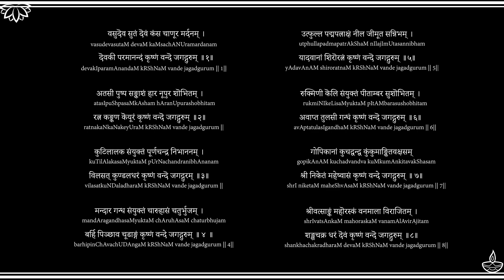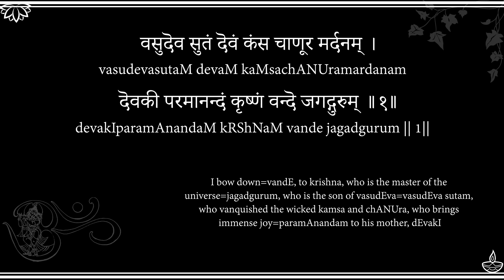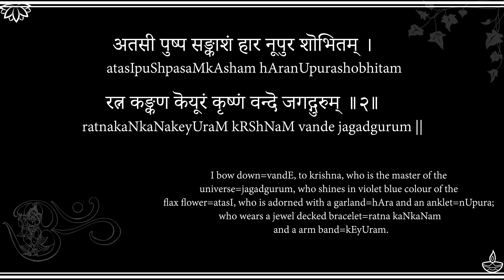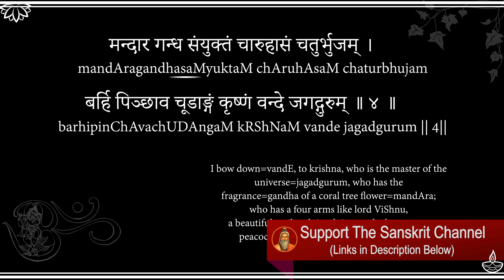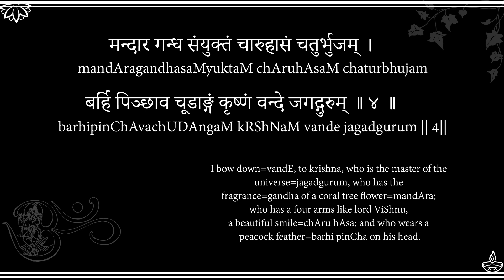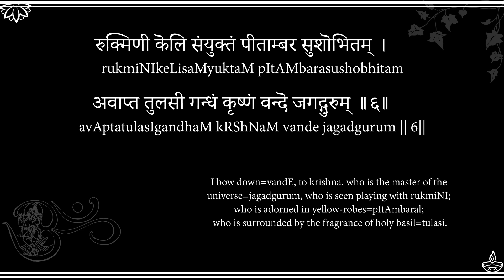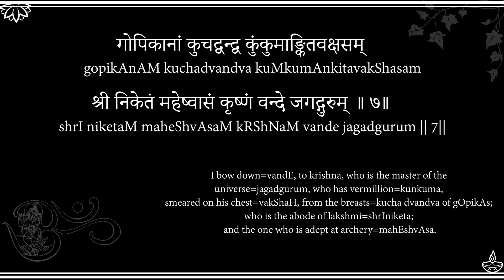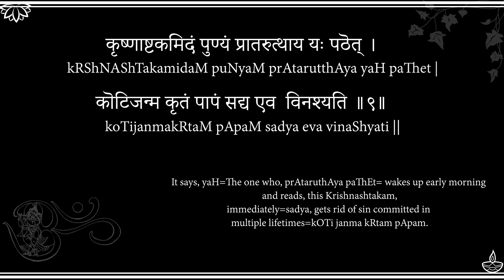8 Powerful Shlokas on Krishna as The Ultimate Guru- Krishnam Vande Jagadgurum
These 8 Powerful Shlokas are in the worship of Krishna, as jagadguru, the master of the world.

Scroll below for lyrics

G-Pay / Paytm :
udayshreyas@okhdfcbank

वसुदॆव सुतं दॆवं कंस चाणूर मर्दनम् ।
दॆवकी परमानन्दं कृष्णं वन्दॆ जगद्गुरुम् ॥१॥
vasudevasutaM devaM kaMsachANUramardanam
devakIparamAnandaM kRShNaM vande jagadgurum || 1||

अतसी पुष्प सङ्काशं हार नूपुर शॊभितम् ।
रत्न कङ्कण कॆयूरं कृष्णं वन्दॆ जगद्गुरुम् ॥२॥
AtasIpuShpasaMkAsham hAranUpurashobhitam
ratnakaNkaNakeyUraM kRShNaM vande jagadgurum || 2||

कुटिलालक संयुक्तं पूर्णचन्द्र निभाननम् ।
विलसत् कुण्डलधरं कृष्णं वन्दॆ जगद्गुरम् ॥३॥
kuTilAlakasaMyuktaM pUrNachandranibhAnanam
vilasatkuNDaladharaM kRShNaM vande jagadgurum || 3||

मन्दार गन्ध संयुक्तं चारुहासं चतुर्भुजम् ।
बर्हि पिञ्छाव चूडाङ्गं कृष्णं वन्दे जगद्गुरुम् ॥ ४ ॥
mandAragandhasaMyuktaM chAruhAsaM chaturbhujam
barhipinChAvachUDAngaM kRShNaM vande jagadgurum || 4||

उत्फुल्ल पद्मपत्राक्षं नील जीमूत सन्निभम् ।
यादवानां शिरॊरत्नं कृष्णं वन्दॆ जगद्गुरुम् ॥५॥
utphullapadmapatrAkShaM nIlajImUtasannibham
yAdavAnAM shiroratnaM kRShNaM vande jagadgurum || 5||

रुक्मिणी कॆलि संयुक्तं पीताम्बर सुशॊभितम् ।
अवाप्त तुलसी गन्धं कृष्णं वन्दॆ जगद्गुरुम् ॥६॥
rukmiNIkeLisaMyuktaM pItAMbarasushobhitam
avAptatulasIgandhaM kRShNaM vande jagadgurum || 6||

गोपिकानां कुचद्वन्द्व कुंकुमाङ्कितवक्षसम्
श्री निकेतं महेष्वासं कृष्णं वन्दे जगद्गुरुम् ॥ ७॥
gopikAnAM kuchadvandva kuMkumAnkitavakShasam
shrI niketaM maheShvAsaM kRShNaM vande jagadgurum || 7||

श्रीवत्साङ्कं महॊरस्कं वनमाला विराजितम् ।
शङ्खचक्र धरं दॆवं कृष्णं वन्दॆ जगद्गुरुम् ॥८॥
shrIvatsAnkaM mahoraskaM vanamAlAvirAjitam
shankhachakradharaM devaM kRShNaM vande jagadgurum || 8||

कृष्णाष्टकमिदं पुण्यं प्रातरुत्थाय यः पठॆत् ।
कॊटिजन्म कृतं पापं सद्य एव  विनश्यति ॥९॥
kRShNAShTakamidaM puNyaM prAtarutthAya yaH paThet |
koTijanmakRtaM pApaM smaraNena vinaShyati ||

P.S. Verma
Archana Agarwal
Kaavya Kasturirangan
Sala Kannan
YogiSoorma
Anand Vaze
Balakarthik Venkataramanan
Narveen  Aryaputri
Ashwin Patel
Sudhir Kaul
Prasanna Selvaraj
Ananda Prabhu (Anthony Lewis)
Arun Sharma
Ravi Kiran MA
Anil Nalamasu
Ashwin Patel
Vishesh Kilewala
Raj
Harini Rao
Anand Narayan
ANAND PADMANABHAN
Parag Naik
Balaji Parthasarathy
Hari Pillai
Harsha Phulwani
kalyan mysore
Karthik Subramaniam
Koundinya Goparaju
Kush Darjee
Lakshmi Naidu
Manichandra Gampa
Martina Zywot
Ramu Kalvakuntla
Sanjoy Das
Sravanya Dwarapureddy
Vikram Tutupalli
Aravind Babu
Mateus Matias
Aman Patel
Rajesh Joshi
Roop Sharma
Anil Kumar
Mithun Iyer
Vignesh Krishnan
Shashi Aadipudi
Sreedhar Vedantham
Savitha Bijoor
Karthik Karra